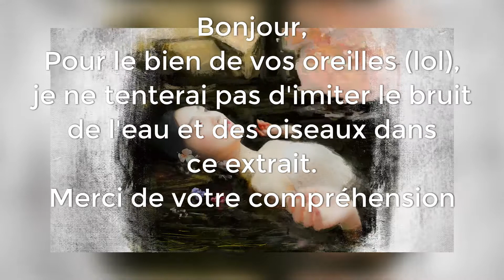Red Velvet - Feel My Rhythm | Cover approximative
Red Velvitre vous présentent leur nouveau titre 'Feel My Rhythm' dispo chez tous les taxidermistes

Cover chantée et bruitée entièrement acapella avec un micro, ma voix et un effet pour faire une voix de basse virile parfois